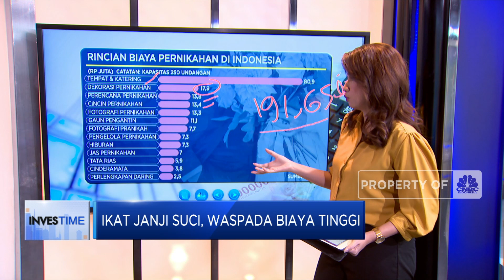Ikat Janji Suci, Waspada Biaya Tinggi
Berita Lainnya: OJK Ungkap Biang Kerok Bunga Bank RI Tertinggi di Dunia

Pemirsa kita semua sepakat ya kalau pernikahan adalah sesuatu yang baik dan sacral. Bagi sebagian besar orang momen pernikahan bahkan jadi momen terbesar di hidupnya. Tapi pemirsa sudah tau di balik momen sakral tersebut ada sebuah momok yaitu biaya menggelar pesta yang luar biasa tinggi. Ini oke-oke saja buat mereka yang serba berkecukupan secara finansial. Tapi apa kabarnya dengan mereka yang keuangannya biasa saja atau bahkan pas-pasan? niatnya baik mau mengikat janji suci bersama pasangan tercinta. Alih-alih duduk berbahagia di pelaminan malah pusing karena biaya resepsi yang kemahalan. kita ulas fenomena ini ya… ikat janji suci waspada biaya tinggi.

Selengkapnya dalam program Investime CNBC Indonesia (Jumat, 03/03/2023) berikut ini.